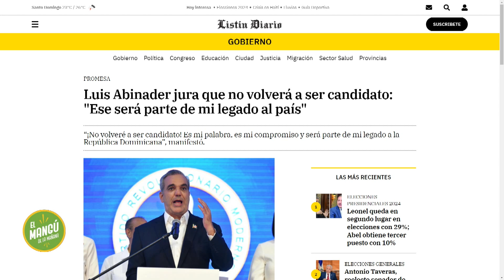El Mangú de la Mañana | Rafael Céspedes, Estratega y asesor político | Elecciones 2024